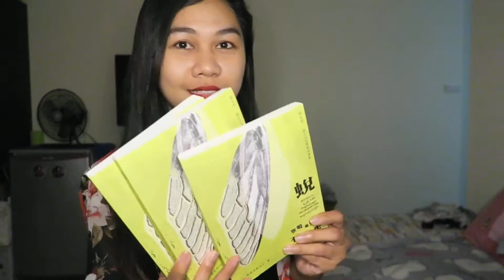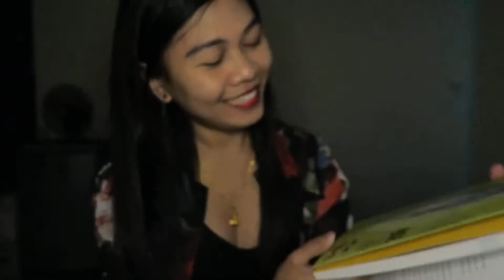Taiwan Book Publisher include my Life Story